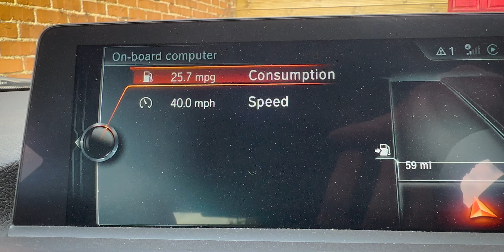Another day at the Nurburgring in my M2 | 4K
This was my third day at the Nürburgring. I also managed to do four laps, although, the first one was quite slow due to issue with my brakes and me not having confidence in them. However that changed from the lap two.
BIG THANK YOU FOR YOUR SUPPORT!

Parts:
Suspension: Bilstein B16 from ML Performance
Brake pads: EBC BlueStuff
Brake fluid: Motul RBF600
Brake lines: Goodridge
AutoID - black grills, M-mirrors and carbon CS style spoiler.
3.75" black slash cut exhaust tips
Automotive Passion - Carbon Arch Guards
Carbon Diffuser
M Performance gear shifter,  M Performance race display steering wheel and handbrake.
Genuine black M2 badge from G42.